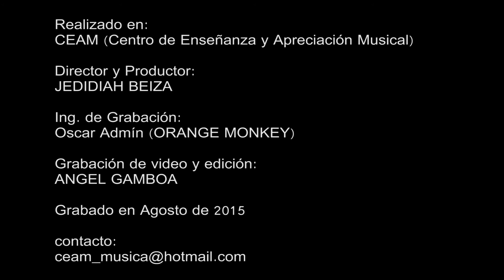CHARLIE´S BAND/ And I love her (cover The Beatles)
Banda fusión rock and roll, swing y blues formada por CEAM (Centro de Enseñanza y Apreciación Musical)